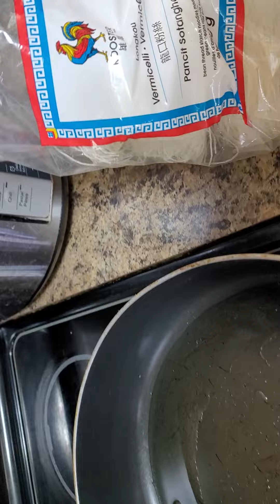QUAIL EGGS- SOTANGHON SOUP